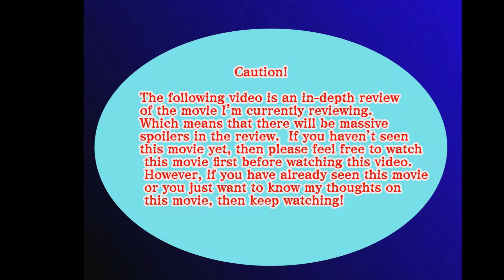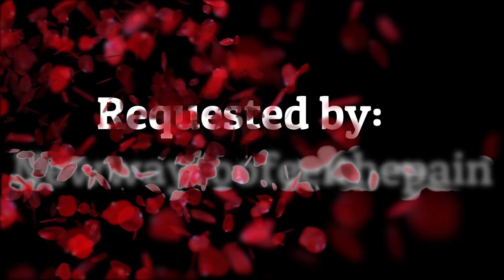THE SWAN PRINCESS is NOT A DISNEY RIP-OFF! // #9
Here's my review on the underrated animated princess film "The Swan Princess!"

*Like my content?  Then check out my PayPal money pool and please feel free to donate to the pool!  It can get pretty expensive to buy movies and books to review.  So, this money pool will help with the expenses and allow me to review more books and movies suggested by the viewers!

▶Movie Reviews Intro Music: Dewey, Cheedham, and Howe (Sting) by John Deley and the 41 Players (YouTube Music)

▶Movie Clips courtesy of: Nest Family Entertainment:

▶ Richard Rich - Director

The Swan Princess

Nest Family Entertainment

1994